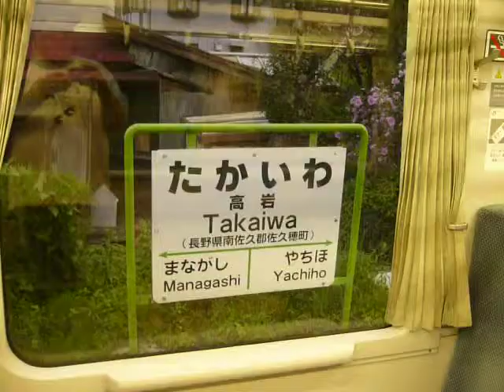Takaiwa Station on the Koumi Line in Nagano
Walking through the the train while its stopped at Takaiwa station.  For more information on Takaiwa station see: